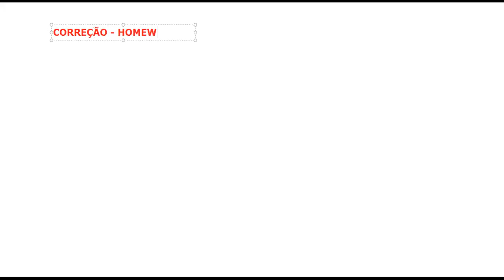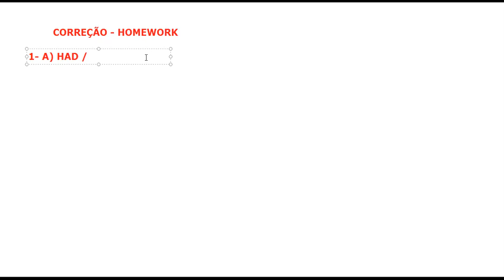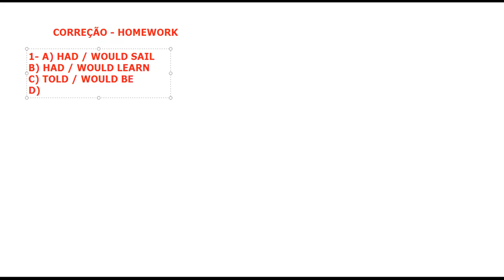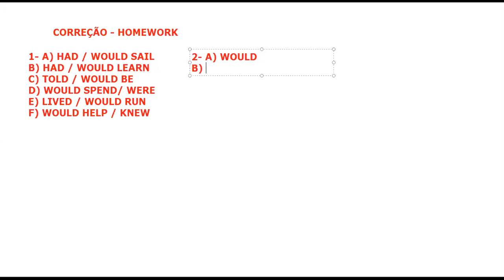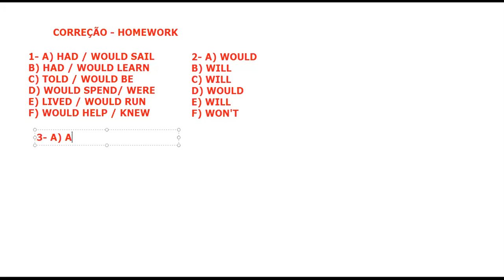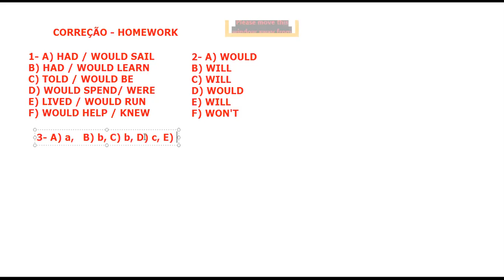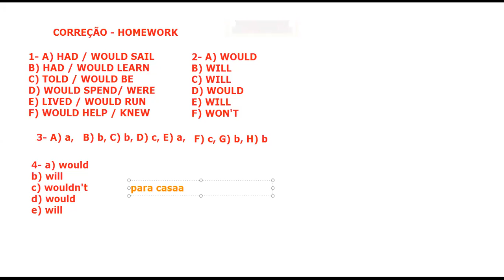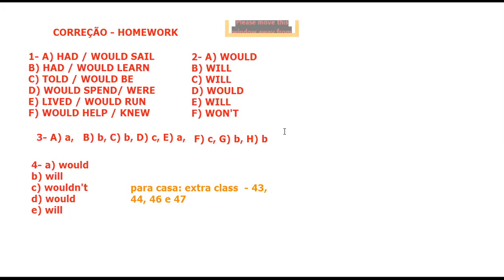INGLÊS - 8º ANO - 19/10/2020